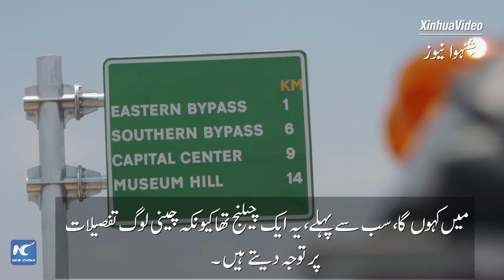گلوبل لنک | چین کا تعمیر کردہ نیروبی ایکسپریس وے مقامی لوگوں کے لیے روزگارکے مواقع پیدا کر رہا ہے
چین کے تعمیر کردہ 27 کلومیٹر طویل نیروبی ایکسپریس وے نے مہینوں پہلے باضابطہ آغاز کے بعد کینیا کے لوگوں کے لیے روزگار کےمواقع پیدا کیے ہیں۔